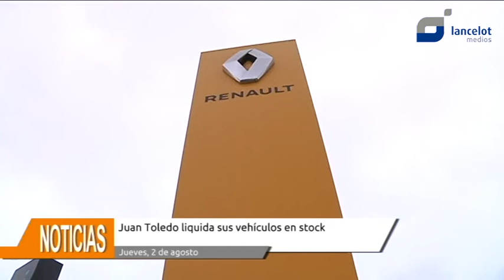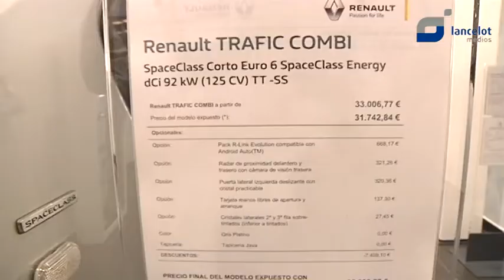Juan Toledo liquida sus vehículos en stock